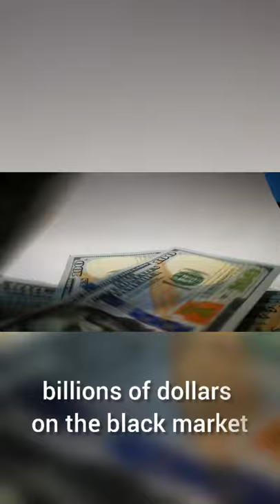Uyghur organs ‘harvested’ in China's black markets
Liver on sale for $160k: Uyghur organs ‘harvested’ in China's black markets
In June earlier this year, the United Nations Human Rights Commission (UNHRC) said that its human rights experts were “extremely alarmed” by reports of “alleged ‘organ harvesting’ targeting minorities, including Uyghurs, in detention in China.

Our Recommendations
*Top 5 Best SmartPhones*
Realme Narzo 30a
Realme 8
Redmi note 10 pro
Redmi note 10s
Samsung M32

Gear Used
My Tripod
Microphone USB

The Simple, Easy-To-Understand Formula That A Newbie Used To Transform Her Financial Life & Earn $660,824.41 Within 61 Days!

It has a massive collection of video clips that are really wonderful. I would say promo.com is a great tool and with it you can smoothly customize your content, logo, post, greetings wish, social media ads, and more.

Crowdfire has transformed the way I use social media and it saves me a lot of time. Their mentions feature has helped me significantly increase my engagement rate, their analytics are very detailed, and it's one of the only affordable social media management tools out there!"